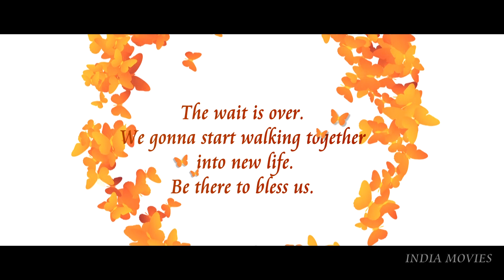Bharat & Karishma// Save the Date// India Movies